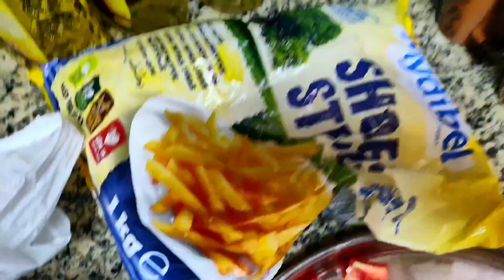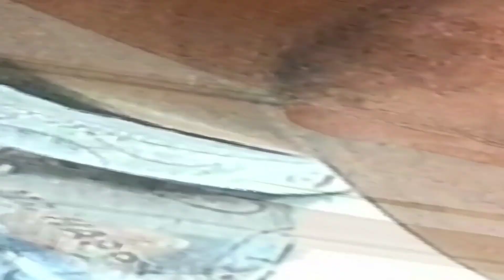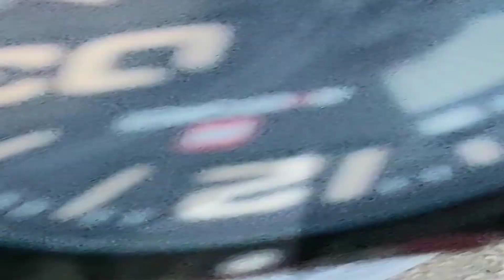Nepali boy challange the coffin dancers..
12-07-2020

The video is all about how I spend my duty off day like cooking ,cleaning , playing pubg, etc..

Videography device : OnePlus 6t
Videographer : Koshish Neupane.
Editing apps.  : Mymovie

if you have any suggestions please write on comment box.

You can also contact to me through email..